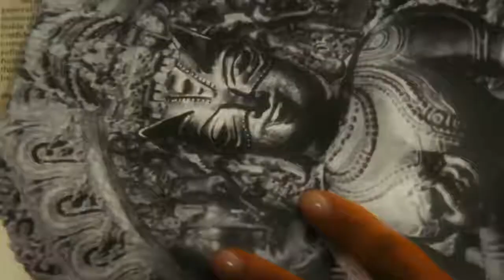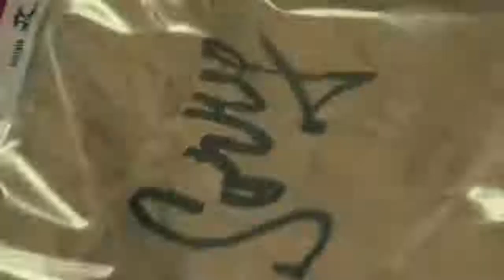Catwoman (2004) Film Explained in Hindi/Urdu | Catwomen Summarized हिन्दी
Hollywood movie movie in Hindi dubbed full hd,
Hollywood Hindi film,
Hollywood Hindi full movie,
Hollywood Hindi movie new,
Hollywood hindi movie 2021,
Hollywood hindi action movie,
Hollywood explain in hindi,
Hollywood explanation,
Hollywood explain,
Hollywood explain movie,
Hollywood explain movie in Hindi,
Hollywood explained movie hindi,
Hindi movie,
Hindi movie HD,
Full HD movie hindi,
Full HD movie 2021,
Full HD movie new,